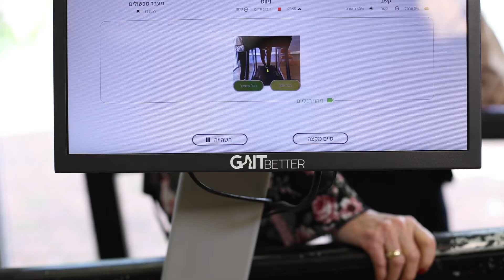האימון ב GaitBetter הגדיל את הביטחון העצמי שלי בהליכה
מתאמני GaitBetter מספרים על חווית השימוש שלהם בשיטת האימון החדשנית.
במחקר השוואתי ופורץ דרך, שפורסם בכתב העת הרפואי היוקרתי ' The Lancet ', נמצא שתרגול עם התוסף של GaitBetter הוריד את מספר הנפילות בקרב המתאמנים בכ-50%!
זה הזמן ללכת על בטוח!
לקביעת אימון ניסיון לחצו כאן